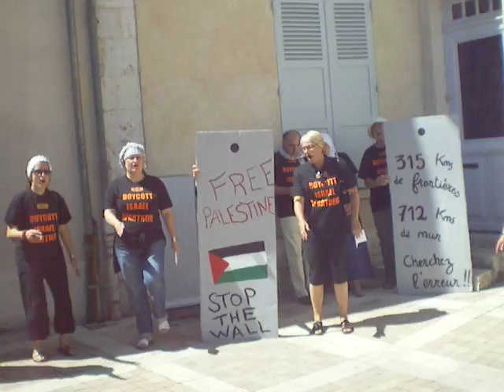MONTARGIS BDS 25/06/2011 VIDEO 3